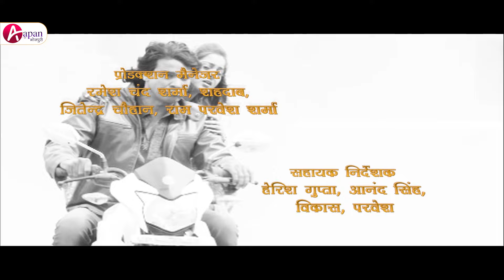GARDA | Full Bhojpuri Movie | Viraj Bhatt, Anjana Singh | Apan Bhojpuri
Movie : Garda
Cast : Viraj Bhatt, Anjana Singh, Deepak Bhatia, Baleshwar Singh, Ram Mishra, Happy Aryal, Seema Singh, Priya Sharma etc.
Lyrics : Munna Dubey, Prem Sagar, Rajesh Mishra, Ashok Sinha, Prem Sagar
Director : Parag Patil
Producer : Shravan Kumar - S.K. Films "Chennai"
SS FILM FACTORY Presents